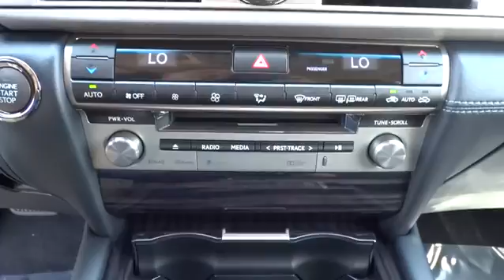2015 Lexus LS 460 Charleston, Hilton Head, Columbia, Hendrick Lexus, Grand Strand, SC 16011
2015 Lexus LS 460
2015 Lexus LS 460 4DR SDN RWD - Stock#: 16011 - VIN#: JTHBL5EF8F5137028